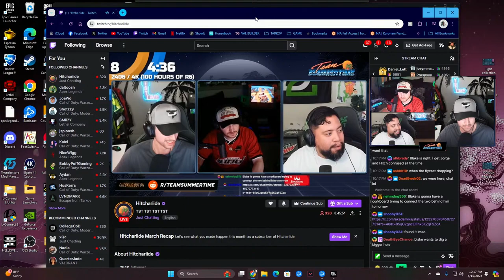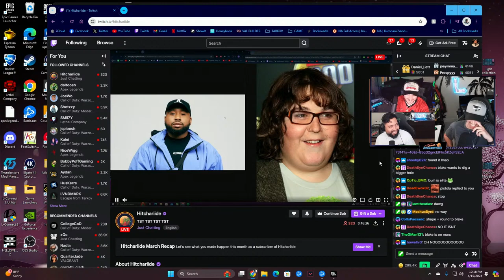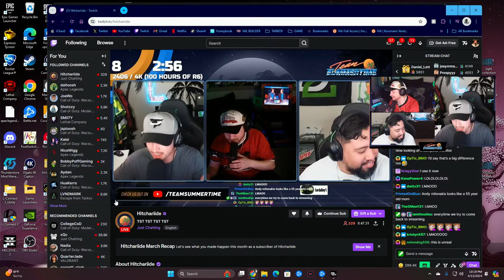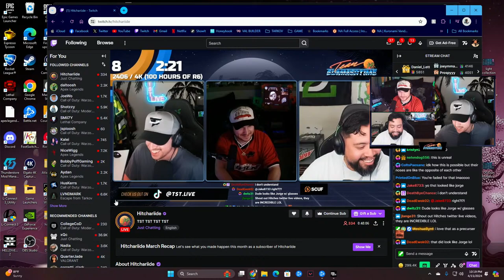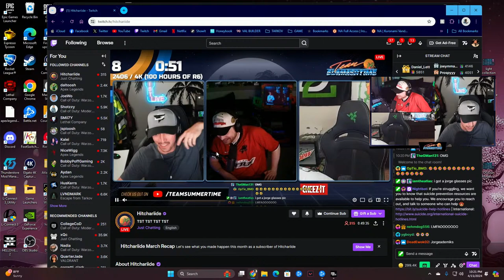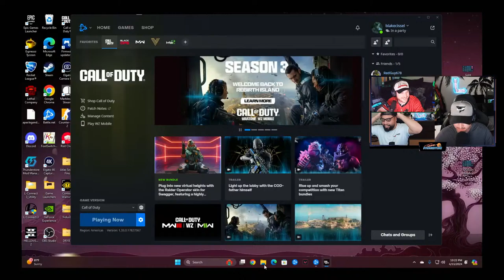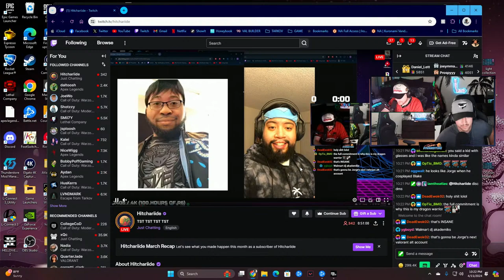🔴 OpTic Texas B-TEAM Practice 🔴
🎥 Main Channel:  @TeamSummertime
🎥 Second Channel:  @TSTMoments